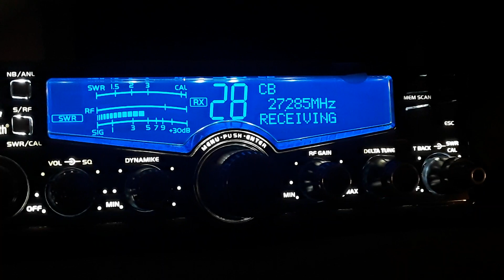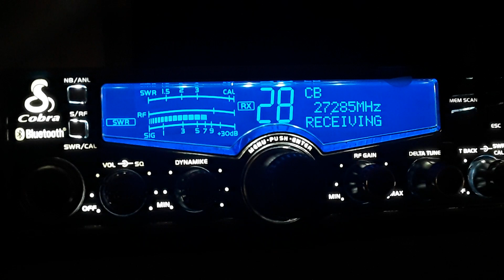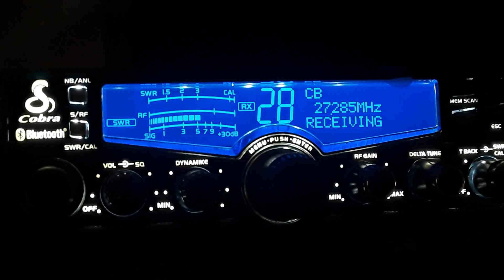January 19, 2023 MotormouthMaul,LittleboyBoyBlue,Fireball,Preacherman445,And many others